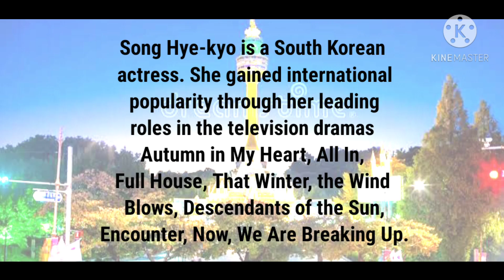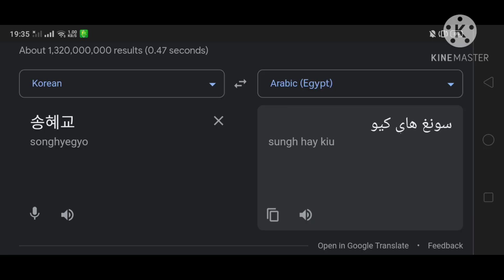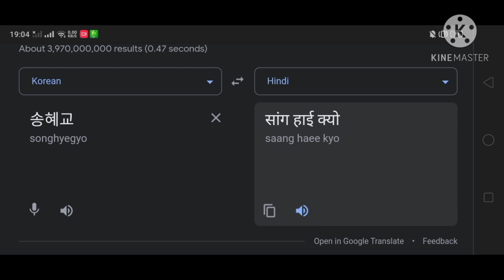Song Hye Kyo In Different Countries Meme | Part.1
Part.1 : (Songlist) :
01. Malaysian
02. German - Die Woodys Ficthl Lied
03. Vietnamese
04. Turkish
05. Japanese - KYARY PAMYU PAMYU GUM GUM GIRL
06. Filipino - Sinulog
07. Polish - Polish Folk Music Poland
08. Indonesian - Didi Kempot Parangtritis
09. French
10. Icelandic
11. Egypt
12. Chinese - Smile Dk Butterfly (Chinese Version)
13. Brazil - La Laue
14. Russian - Dschingis Khan Moscow 1979
15. India

Thumbnail : Song Hye Kyo In Icelandic